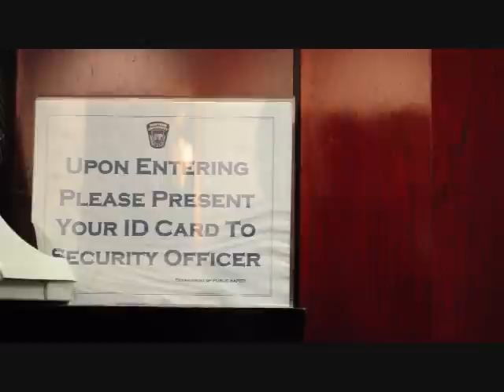NYU Video Blog 1